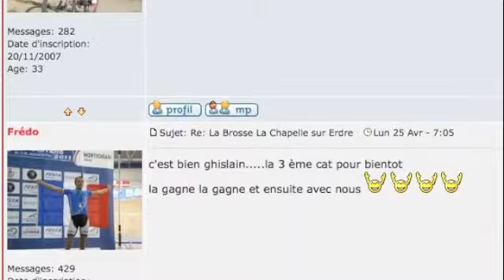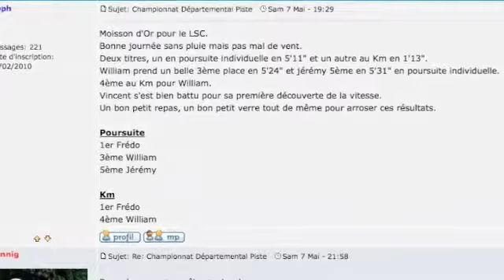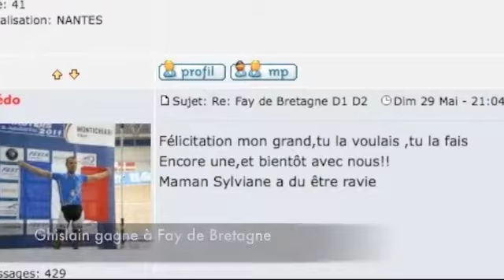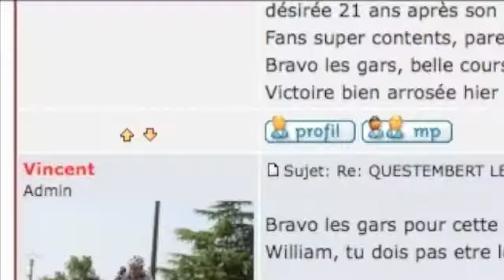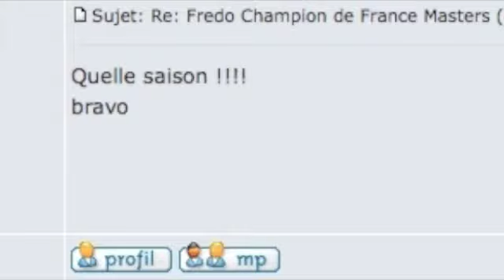Film Loire & Sillon Cyclisme 2011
Film de la saison 2011 de l'équipe Loire & Sillon Cyclisme. La saison a vu d'excellents résultats de la part des coureurs, notamment de William Miloux, Frédéric Martin, Vincent David et Ghislain Hugron.